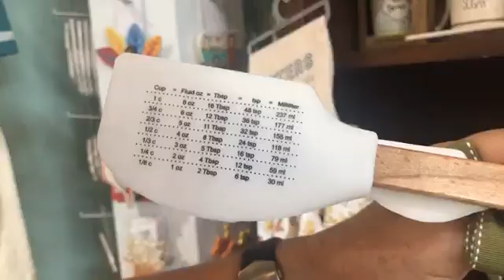Happy Mask Mandated Tuesday! 7-7-2020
Trendy trunk, Sale,Gift Shop, Mask